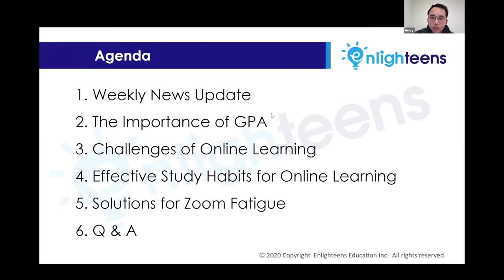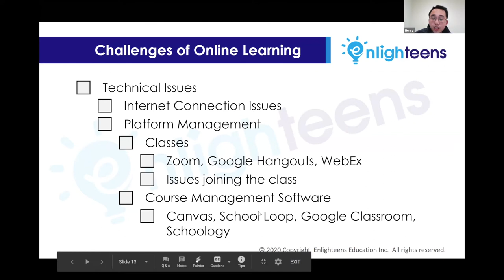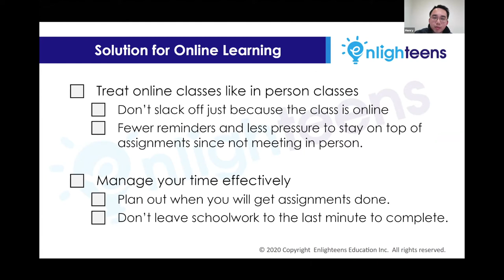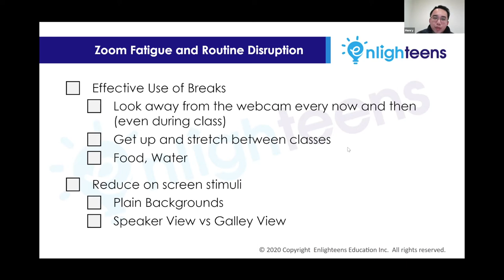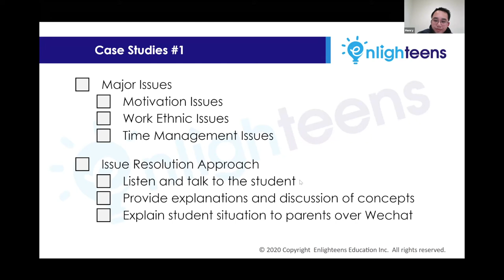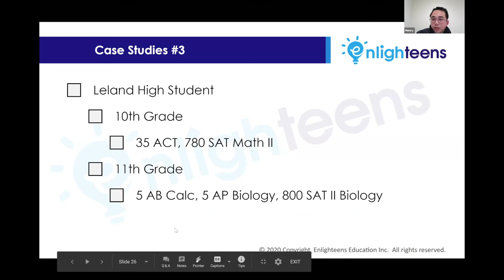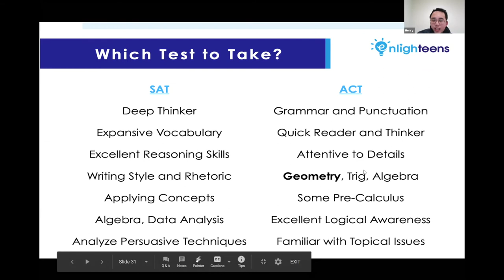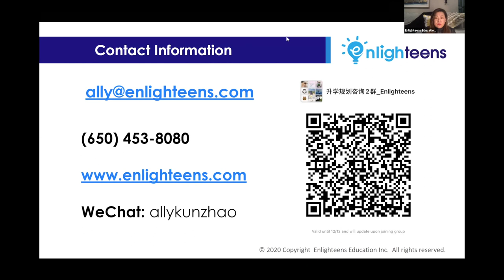High School Consulting | Beat Zoom Fatigue and Improve Your GPA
for the latest update about our weekly Education Consulting Webinar～
Enlighteens Education offers personalized college planning services and strength-based mentoring approach to identify each student's character, interests, strengths, and opportunities and discover a unique education path to realize their long-term goals.

Speaker: Henry
 - Lead Academic Advisor and Math & Science Tutor
 - 12+ Years Academic Advising and Tutoring
 - UC San Diego & Gunn High School Graduate
 - Tutoring Subjects: AP Biology, AP Chemistry, AB/BC Calculus, AP Stats, Algebra I, Geometry, Algebra II, Pre-calculus Honors, Biology, Chemistry
 - Test Prep: SAT, ACT Math & Science, SAT II Biology, SAT II Chemistry, SAT Math I/II.